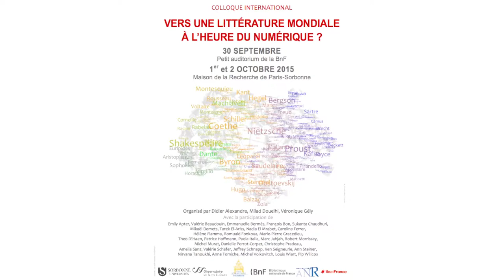François Bon - Qu'est-ce que le web change à l'auteur de littérature ?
Intervention de l'écrivain François Bon à l'occasion du colloque international " Vers une littérature mondiale à l'heure du numérique ? ", le jeudi 1er octobre 2015 à la Maison de la Recherche de Paris-Sorbonne.